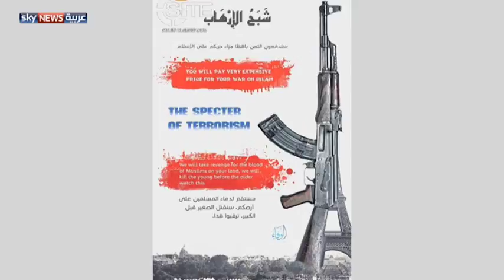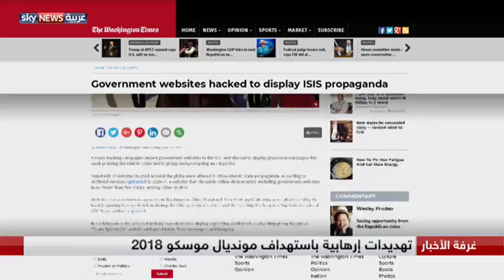لندن ومكافحة الإرهاب الرقمي.. "سباق تسلح" على الانترنت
سباق تسلح على الإنترنت هو ما يجري بين سلطات إنفاذ القانون ومنظمات الإرهاب والفكر المتطرف..هذا ما قالته وزيرة الداخلية البريطانية أمبر رود في مركز "نيو أميركا" البحثي في واشنطن. الوزيرة البريطانية طالبت شركات التواصل الاجتماعي بتكثيف الجهود لحجب المحتوى المتطرف وإزالته فور نشره وذلك من خلال تطوير أنظمة الذكاء الاصطناعي. وفي هذا الإطار حذرت أمبر من خطورة هذا السباق عندما كشفت أنه منذ بداية عام ألفين وسبعة عشر أنشأ متطرفون ما لا يقل عن أربعين ألف موقع وتطبيق جديد على شبكة الإنترنت رغم كل الحملات التي تقوم بها سلطات إنفاذ القانون وشركات الإنترنت المعنية.